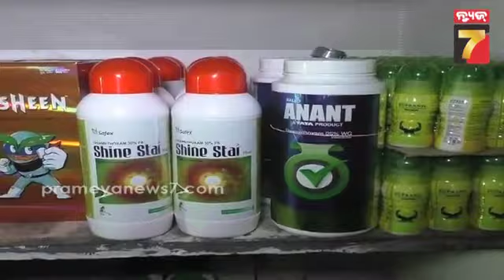ବରଗଡ଼ରେ ଖୁବ୍ ଶୀଘ୍ର ଉଦଘାଟନ ହେବ କ୍ୟାନସର ହସ୍ପିଟାଲ || Cancer Hospital to come up soon in Bargarh